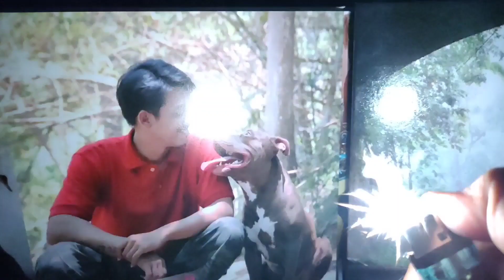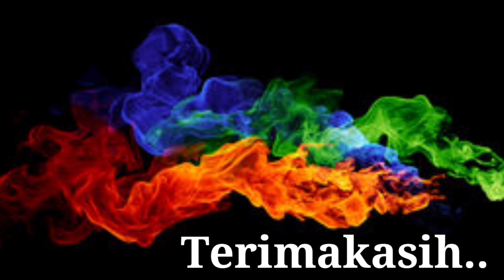Melatih Benji Memahami Namanya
naaah..mumpung ada si hitam unyu2.. hari ini Ayah mau Melatih Benji Memahami Namanya semoga bermanfuaaaaat buat teman2 semuaaaa